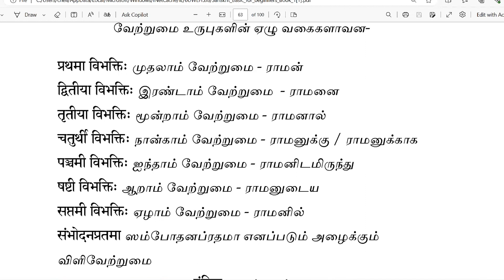Learn Sanskrit... Lesson 56 Seven Case Endings सप्त विभक्तिः How to learn Sanskrit table? 9080874361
Learn Sanskrit... Lesson 56 Seven Case Endings सप्त विभक्तिः
अस्मिन् पाठे वयं सप्तविभक्ति विषये किञ्चित् पश्यामः।
How to learn Sanskrit table? 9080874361
Sanskrit for beginners... Sanskrit Grammar...
How to use shabd roop in Sanskrit?
சமஸ்கிருத பாஷையில் உள்ள ஏழு வேற்றுமை உருபுகளை பற்றி இந்த பதிவில் காண்போம்.